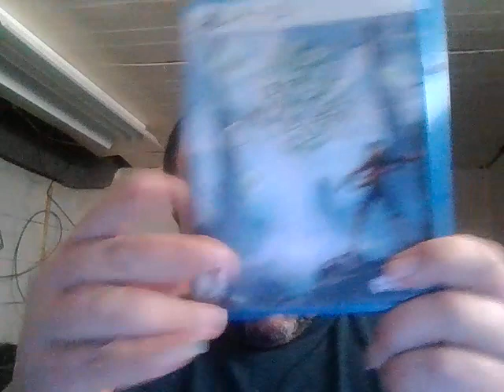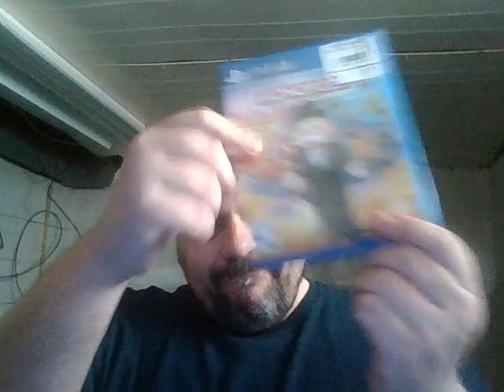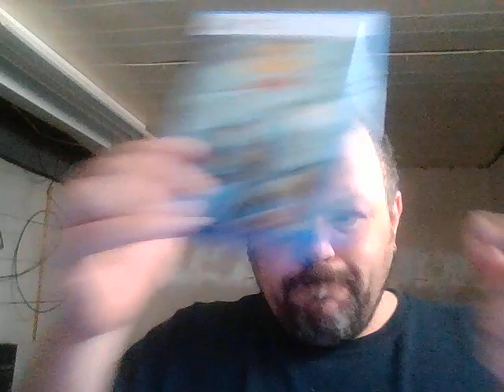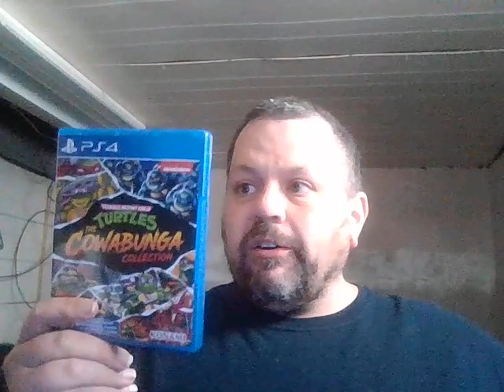me calling out some compnies and praise plus a rant